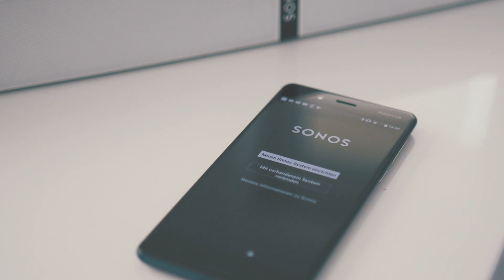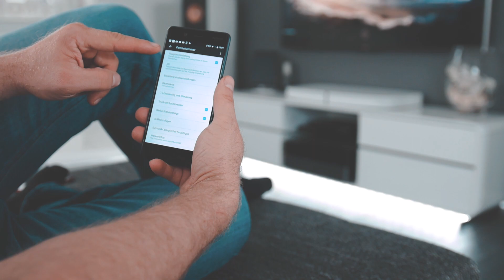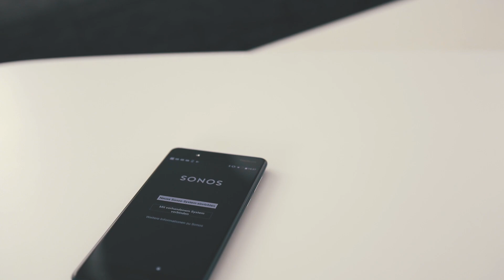Sonos Playbase | mein Heimkino Review & Klangtest | deutsch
Sonos Playbase mein Heimkino Review mit Klangtest

Kinosound für die eigenen vier Wände - Meine Mission Heimkino heute mit Teil 6

Wir schauen uns in Teil 6 wieder etwas von Sonos an und zwar die Playbase.

Vorgestellte Produkte

► Sonos Playbase 5.1 Heimkino System

► Sonos Playbar 3.1 Heimkino System

Einzelteile

► Sonos Playbar

►Play:1 Wandhalterung

►Playbar Wandhalterung

 MEHR BASS

Heimkino SOUND

Geschäftliche Anfragen

► Kamera Dolly

► Voice Over

Im Video verwendete Trailer ( Ausschnitte )